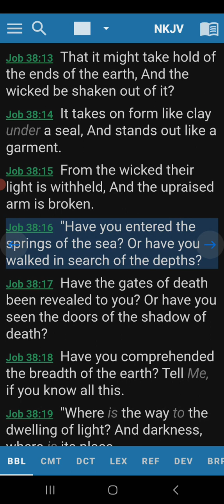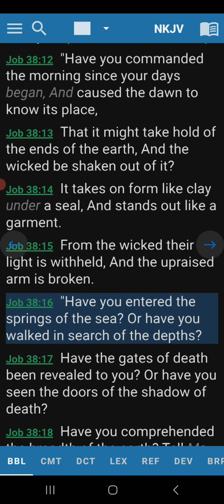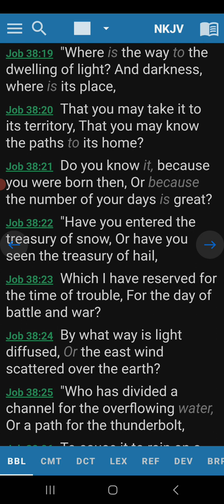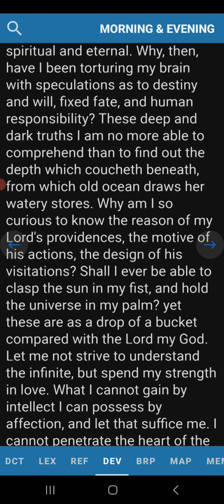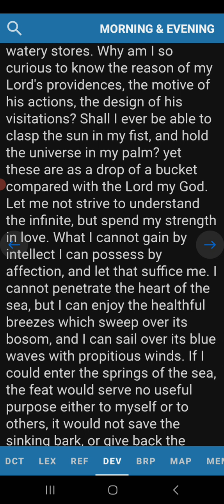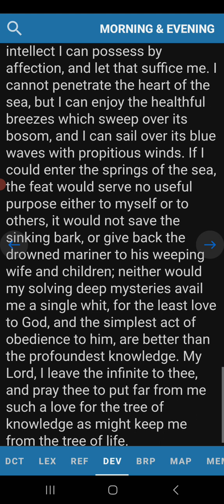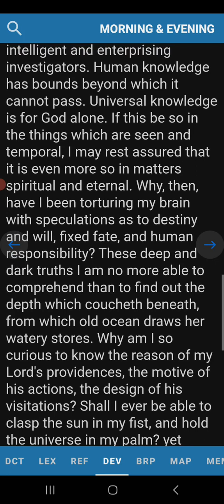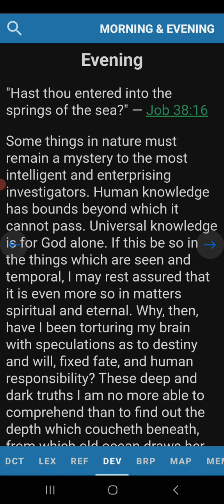Evening Devotion Job 38:16